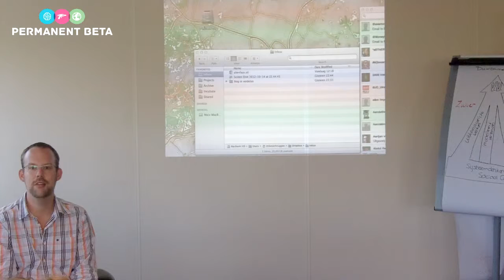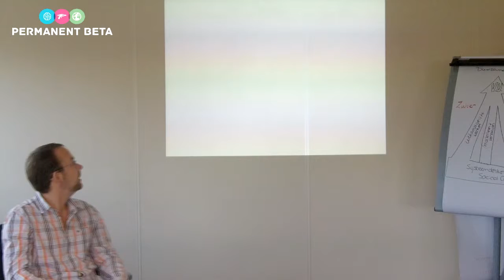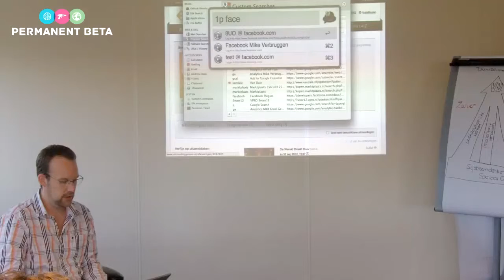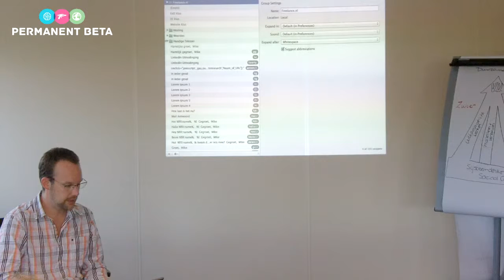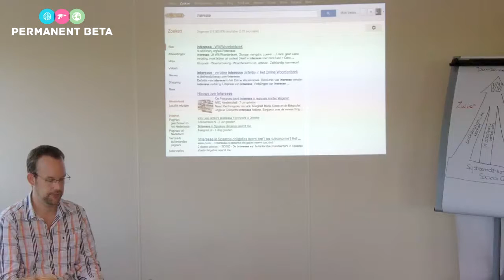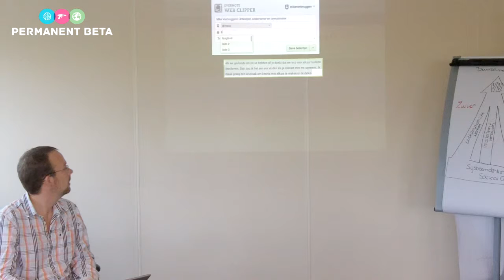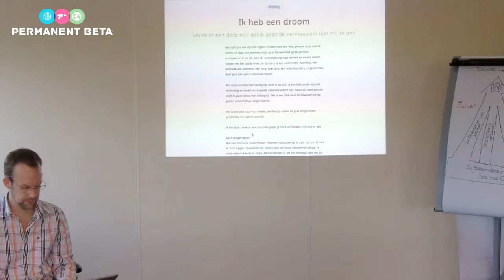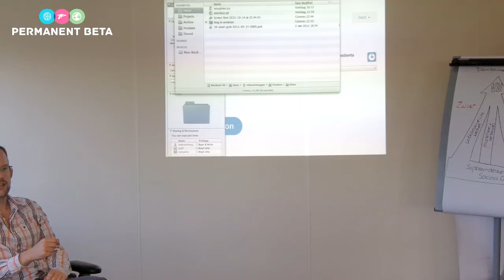Permanent Beta - Mike Verbruggen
SLIMMER WERKEN MET JE MAC